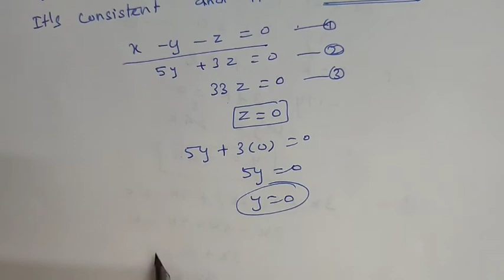CLASS 12 MATHS CHAPTER I EX:1.7,Q.NO:1(ii)